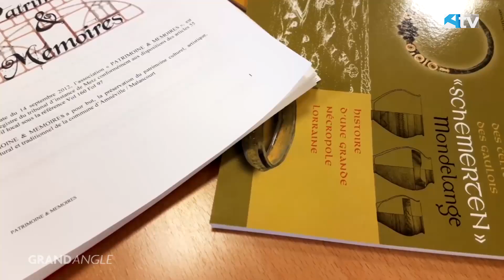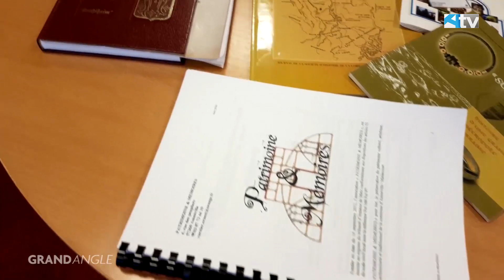Amnéville prépare son centenaire